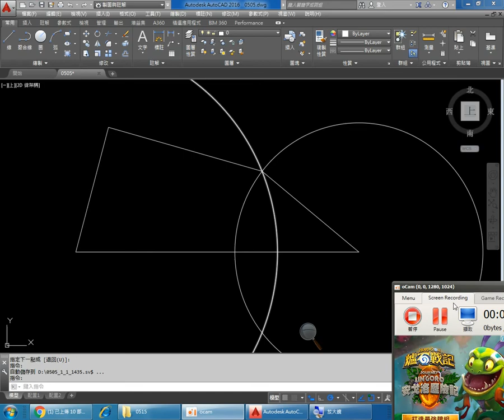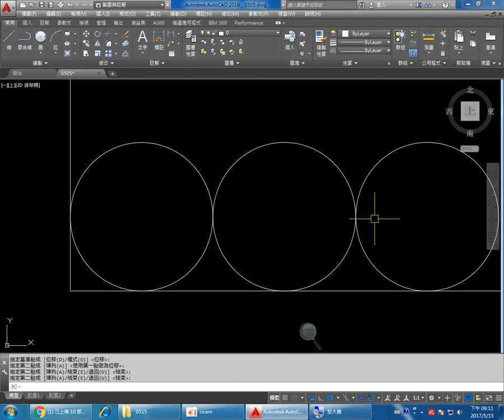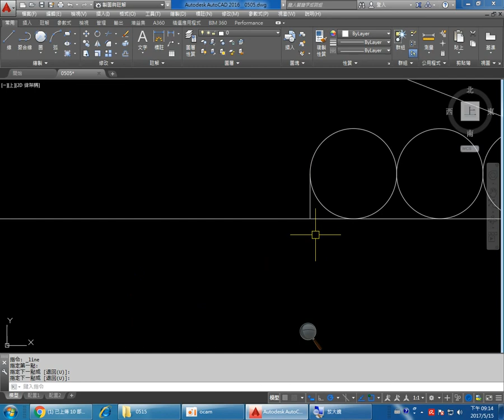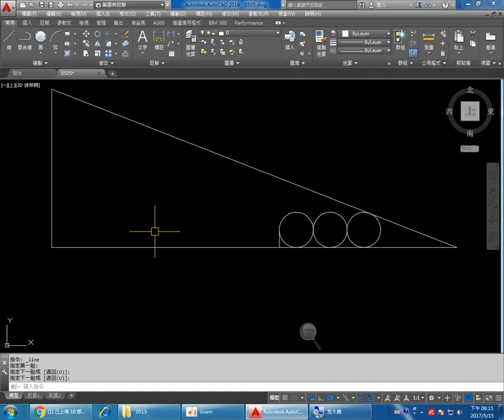群亞室內 0515 11